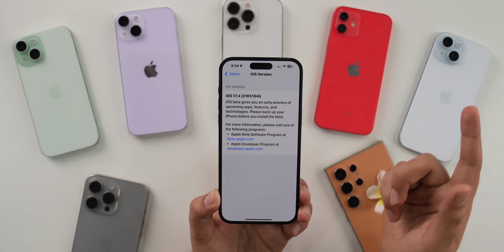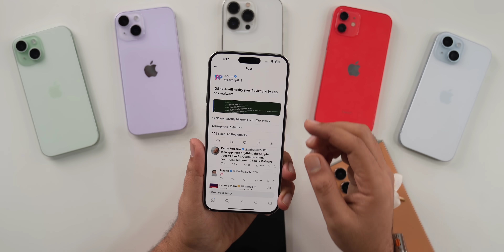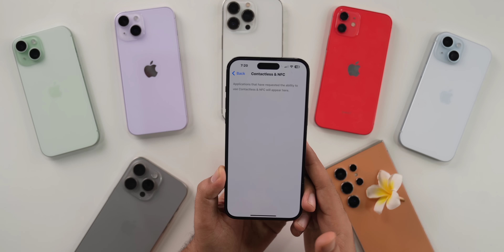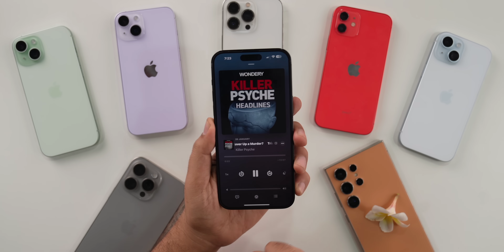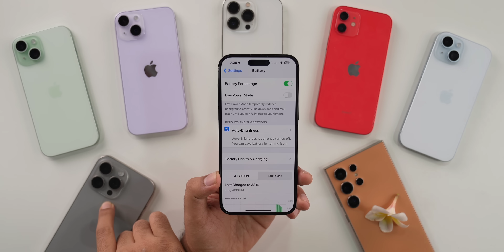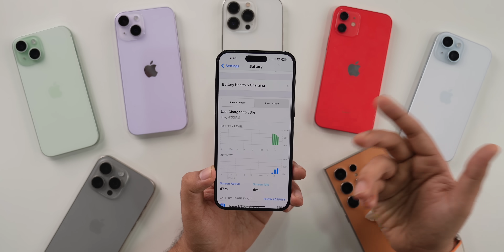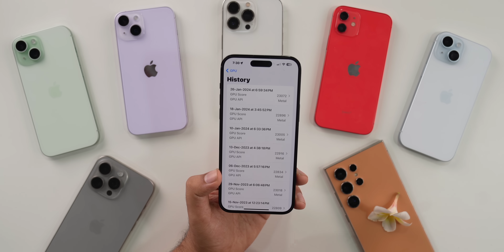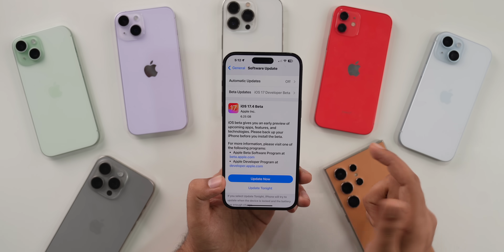iOS 17.4 beta 1 | Big Update | iOS App Side-loading and much more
My Recommendations

00:00 - Intro
00:50 - update size, modem update
02:03 - What’s new?
08:02 - release notes
08:30 - Battery & network
09:17 - storage
10:03 - performance & benchmarks
10:52 - iOS 17.4 release date
11:11 - Should you update to iOS iOS 17.4 beta 1
11:34 - Outro